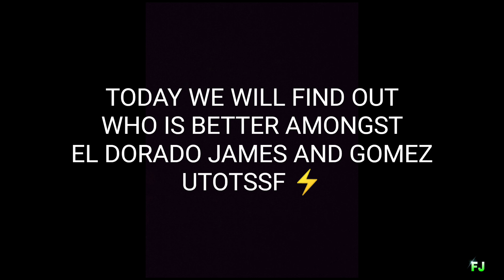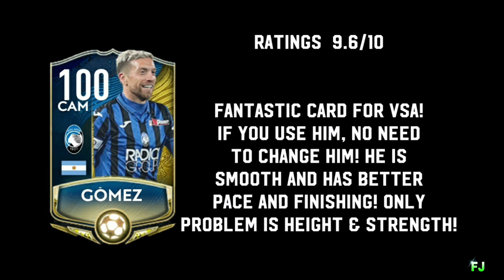FIFA MOBILE JAMES EL DORADO VS GOMEZ UTOTS | WHO IS BETTER? JAMES REVIEW | JAMES GAMEPLAY | BEST CAM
LINK FOR MY DISCORD , WOULD GIVE YOU DAILY UPDATES AND LEAKS OF LATEST EVENTS AND MANY MORE...

MUSIC IN THE VIDEO USED :

NCS MUSIC